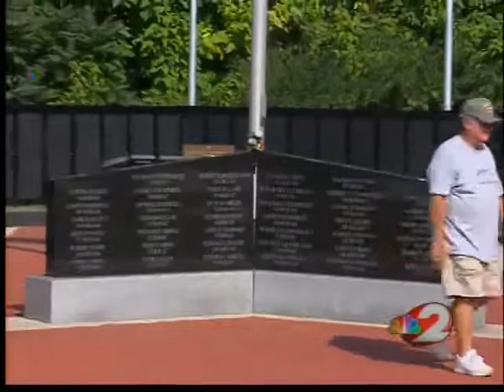Wayne Co. honors vets with the Wall that Heals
Mobile vietnam memorial in Richmond